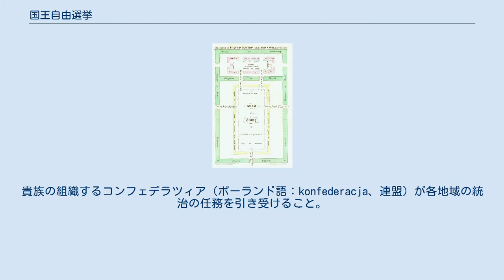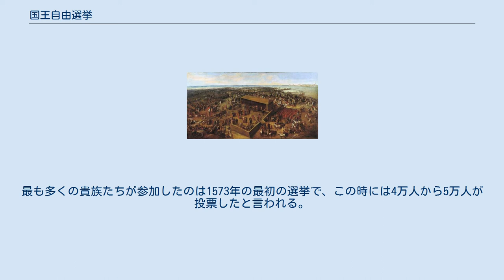国王自由選挙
最初の自由選挙となった、1573年のヘンリク・ヴァレズィの国王選出、ヤン・マテイコ画 ワルシャワ郊外のヴォーラでの選挙会場の設営プラン ヴォーラにおけるアウグスト2世の国王選出、 ジャン＝ピエール・ノルブラン・ド・ラ・グルデーヌ画 国王自由選挙（こくおうじゆうせんきょ、ポーランド語：wolna elekcja）は、ポーランド・リトアニア共和国において実施されていた、国王を血統上の権利ではなく個人的資格によって選ぶための選挙制度。
1572年から1791年まで行われていたが、5月3日憲法の成立とともに廃止された。
 国王選挙の実施は、1386年にリトアニア大公ヨガイラを、ポーランド第2の王朝ヤギェウォ朝の始祖としてポーランド王に選出したのが実際の始まりである。
この選挙制原理は2世紀近くにわたって続いたヤギェウォ朝の統治期にも影響し続けたが、新しい統治者を承認する程度の意味合いしか持たなかった。
 1572年、ジグムント2世アウグストが子供を残さずに死んだため、ヤギェウォ朝は断絶した。
空位期が始まると、連合共和国の存続を不安に感じていた政治階級（シュラフタ）は、新王を未定としたまま以下の取り決めに合意した。
まず、主権を国教であるカトリック教会の首座大司教に引き渡し、インテレクス（ラテン語で「空位期の君主」）とすること。
貴族の組織するコンフェデラツィア（ポーランド語：konfederacja、連盟）が各地域の統治の任務を引き受けること。
そして、1573年に成立したワルシャワ連盟協約により、国内の多宗教の共存を認めて平和を保つことである。
しかし最も重要な決定は、次期国王を選挙で選び、最終的に召集議会（sejm konwokacyjny）によって承認するというものだった。
選挙の導入はヤン・ザモイスキを中心とするポーランド南部の貴族たちの主導で決定され、選挙権は投票を望む全ての男性シュラフタ（貴族、参政権者）に与えられることが決まった。
 貴族たちは各県（ヴォイェヴツトフォ）で投票を行い、地元選出の代議員が各候補の得票数をセナト（共和国元老院）に伝えた。
元老院議長が国王の選出を布告し、首座大司教が新王に祝福を与えた。
 国王選挙はワルシャワ郊外のヴィエルカ・ヴォーラ（現在の市域の西部、ヴォーラ）で開かれた。
最も不穏な選挙は1575年と1587年の選挙で、支持者の違う貴族たちの間で喧嘩が起きた。
選出過程が終わると、選挙王はパクタ・コンヴェンタと呼ばれる、自身が国事行為に関して自らが従う詳細な契約を、選挙人である貴族たちとの間に結ぶことを義務付けられていた。
この契約内容には、最初の選挙王であるアンリ・ド・ヴァロワ（ヘンリク・ヴァレズィ）の名前にちなむヘンリク条項と呼ばれる事項が必ず含まれていた。
 ヤギェウォ朝最後の国王であったジグムント・アウグストは1529年にヴィヴェンテ・レゲ（「（前の）国王の存命中に」次期後継者を決定する制度）によって国王に選出されていた。
1660年頃、ヤン2世カジミェシュ・ヴァザの王妃ルドヴィーカ・マリア・ゴンザーガも、この制度を利用しようと試みた。
この手続きの狙いは国王の政治権力の継続性を高める、王権強化政策の一環でもあった。
 1697年以後、国王選挙は外国軍の軍事的圧力の下で実施されたため、「自由」選挙としての性格を失った。
最も多くの貴族たちが参加したのは1573年の最初の選挙で、この時には4万人から5万人が投票したと言われる。
2番目に投票者数が多かったのはその次の1575年の選挙であるが、1万2千人が参加しただけであった。
 自由選挙は国王の権威を弱め、候補者の支持をめぐって各選挙区（県）の中で争いを起こさせ、外国の王家がポーランド国内に干渉しやすくさせた。
自由選挙の廃止は、4年議会（1788年 - 1792年）が5月3日憲法において断行した重要な改革の一つだった。
 国王自由選挙は廃止されるまでに13回実施され、以下の国王を選出している。